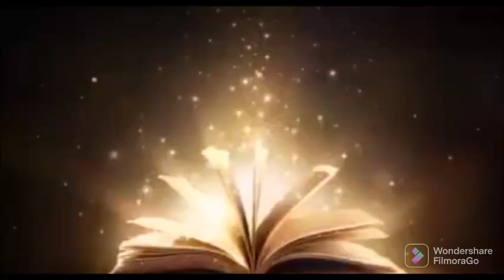Sang E Paras by Mehwish Iftikhar ||Episode 4 ||Urdu audio novels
A channel for audio books lovers
 Sang E Parad by Mehwish Iftikhar ||Episode 4 , a social novel,a romantic novel,interesting novel
urdu audio novel ,audio book,short story,urdu story,novels of famous writers,famous urdu novels